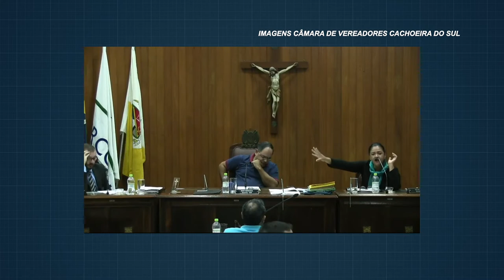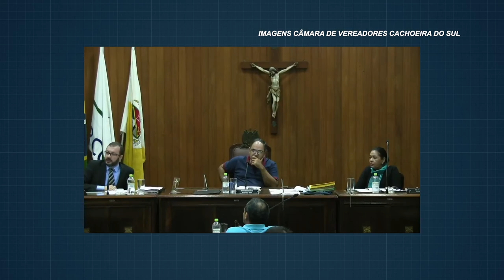Vereadores aprovam espaço que homenageia irmã da primeira-dama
Projeto que cria o espaço Iara Roedel na Praça José Bonifácio foi aprovado por 8 a 7 na Câmara de Cachoeira do Sul.